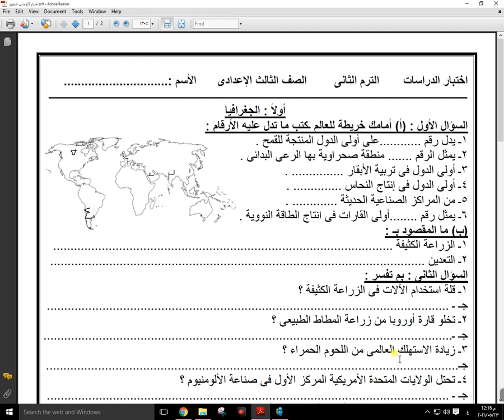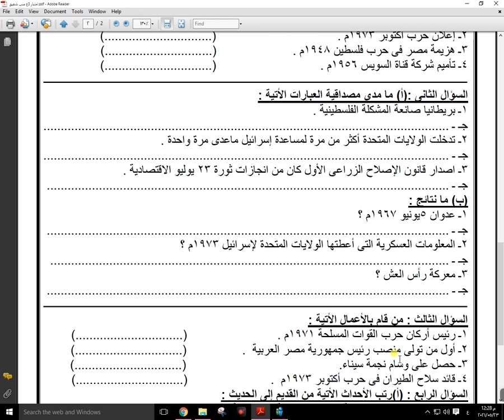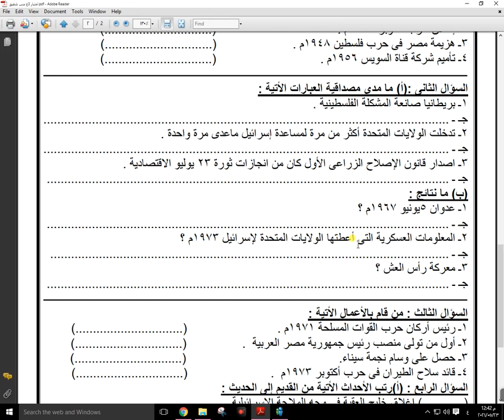دراسات - مراجعة على الوحدة الأولى والثالثة